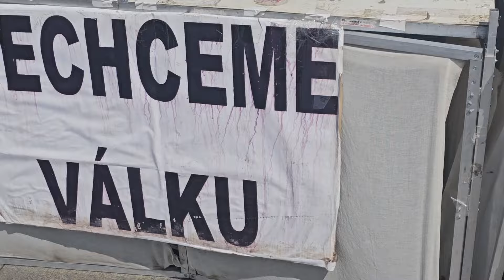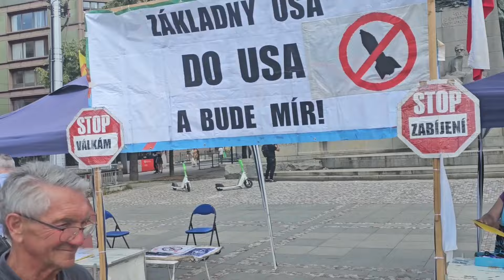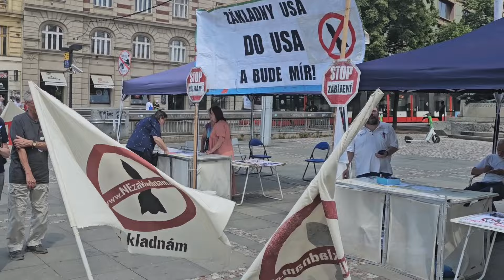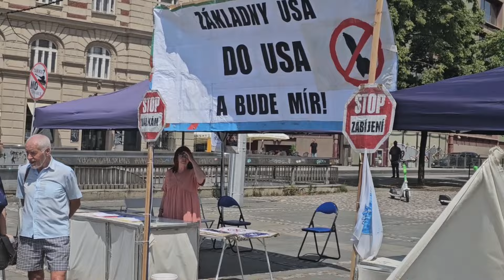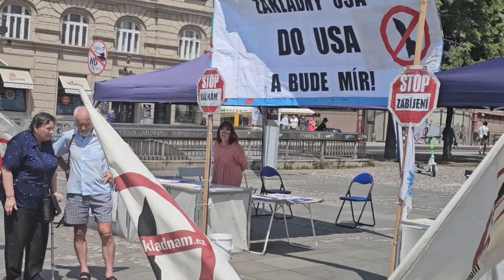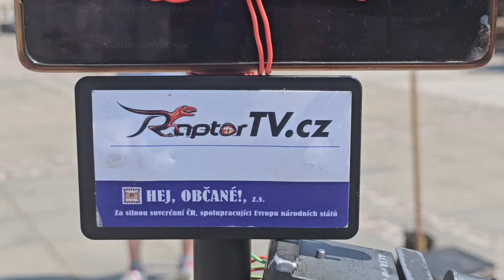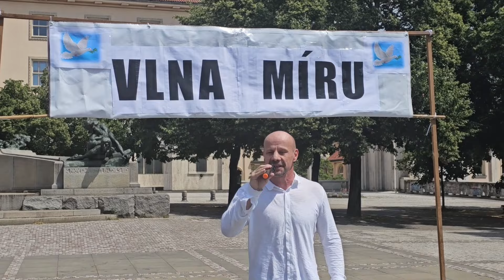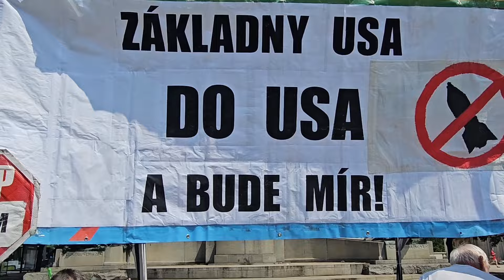Vlna míru v ČR 2024 Praha - Palackého náměstí 23.6.2024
VLNA MÍRU v ČR 2024
Pořádá NE základnám ČR
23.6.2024 Palackého náměstí, Praha 2

Požadavek na mír je v souladu s Chartou OSN. Stejně tak i požadavek na nerozšiřování válečné aliance NATO. Lidé jsou ohrožováni na životě skupinou politiků, kteří zneužívají mandát, který jim byl voliči svěřen.

Většina voličů, lidí z ostatních států světa, by nevolila kandidáta, který by před volbami odmítal mír ve světě. Nevolila by kandidáta, prosazujícího zájmy cizího státu.

Politikům, zákonodárcům, vládě, je důležité sdělit, že svět nechce militarizaci, nechce zabíjet civilisty, nechce a nebude přehlížet válečné zločiny, za které vždy někdo nese odpovědnost.
Proto jsme se připojili k světové Vlně míru, která Českou republikou proběhne 23.června s na Palackého náměstí v Praze.

Nehajte zájmy cizích mocností, neposílejte zbraně k zabíjení lidí. K tomu vám mandát nebyl propůjčen. Za to si vás občané neplatí.

Za Iniciativu NE základnám ČR, z.s.
mluvčí Eva Novotná

Mezinárodní úřad pro mír a World BEYOND War
pořádají ve dnech 22.-23. června 2024 třetí ročník 24hodinové mírové vlny.
Půjde o 24hodinový Zoom, který bude zahrnovat živé mírové akce v ulicích a na náměstích celého světa a bude se pohybovat po zeměkouli spolu se sluncem. Posledních 10 minut každé hodiny bude na Zoomu živě probíhat sekce otázek a odpovědí.

Tato mírová vlna proběhne během nácviku války RIMPAC v Pacifiku a těsně před protesty proti červencovému zasedání NATO ve Washingtonu.
Mírová vlna podporuje práci pro globální mír a staví se proti budování vojenských sil včetně aliancí, jako je NATO, jeho partnerství po celém světě a souvisejících aliancí, jako je AUKUS.

Mírová vlna navštíví desítky míst po celém světě a bude zahrnovat shromáždění, koncerty, výrobu uměleckých děl, darování krve, instalaci mírových sloupů, tance, projevy a veřejné demonstrace všeho druhu.

Zahájení 23. června 2024

Část 01 (13:00 až 15:00 UTC):
Část 01.1: (13:00 až 14:00 UTC) Velká Británie, Irsko, Portugalsko (Evropa)
Část 01.2: (14:00 až 15:00 UTC) Ghana, Libérie, Maroko, DR Kongo, Kamerun, Angola.
Část 02 (15:00 až 17:00 UTC): Jižní Amerika / América del Sur - Chile, Brazílie, Argentina, Peru, Kolumbie, Venezuela.
Část 03 (17:00 až 19:00 UTC): USA a Kanada (východní časové pásmo)
Část 04 (19:00 až 21:00 UTC): Mexiko a Střední Amerika
Část 05 (21:00 až 23:00 UTC): USA a Kanada (tichomořské a horské časové pásmo)
Část 06 (23:00 až 01:00 UTC): USA (Aljaška a Havaj) a Guam
Část 07 (01:00 až 03:00 UTC): Austrálie, Nový Zéland
Část 08 (03:00 až 05:00 UTC):
Část 09 (05:00 až 07:00 UTC): Filipíny, Vietnam a Myanmar
Část 10 (07:00 až 09:00 UTC): Bangladéš, Nepál, Indie, Srí Lanka, Pákistán.
Část 11 (09:00 až 11:00 UTC):
Část 11.1: (09:00 až 09:45 UTC): Afghánistán, Írán, Gruzie, Ázerbájdžán, Arménie, Kazachstán Část 11.2: (09:45 až 10:30 UTC): Izrael, Palestina, Turecko, Sýrie
Část 11.3: (10:30 až 11:00 UTC): východní Afrika (Egypt, Etiopie, Mosambik, Keňa, JAR)
12. část (11:00 až 13:00 UTC):
Část 12.1: (11:00 až 12:00 UTC) Střední Evropa a Skandinávie.
Část 12.2: (12:00 až 13:00 UTC) Ukrajina, Rusko a pobaltské státy.
Ukončení 24.června 2024

U.S. Mailing Address
World BEYOND War
513 E Main St #1484
Charlottesville VA 22902
USA